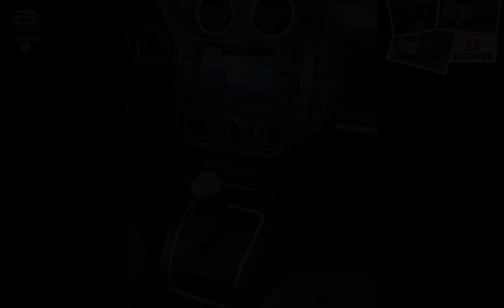Jeep Patriot Back Country Concept ( 2008 )